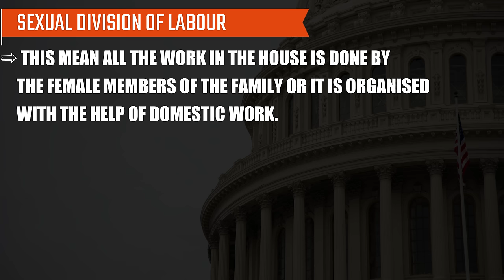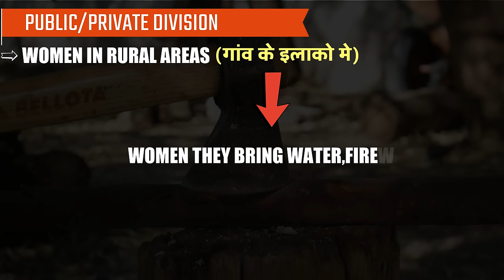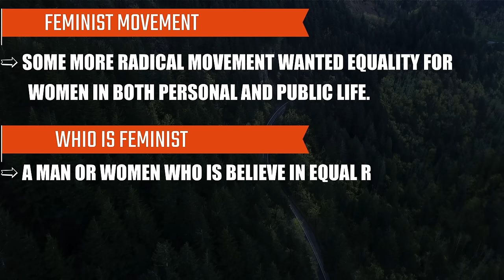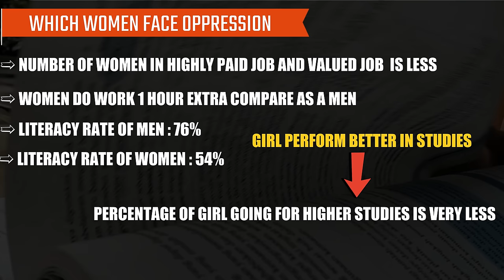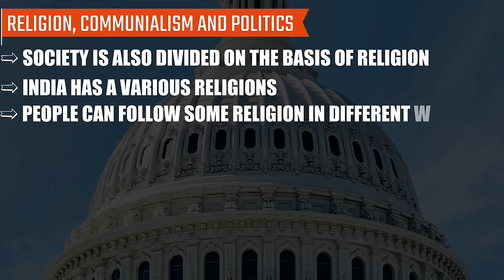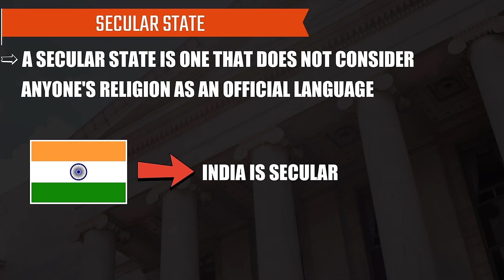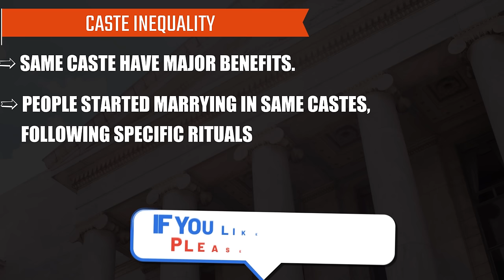Gender, Religion And Caste Class 10 Cbse Full Chapter (Animation) | Class 10 Politics Chapter 4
VIDEO TITLES

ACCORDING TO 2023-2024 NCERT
Gender, Religion And Caste Class 10 Cbse Full Chapter (Animation) | Class 10 Politics Chapter 3(NEW BOOK)

COVERED CHAPTER ACCORDING TO 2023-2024
CHAPTER :-

00:00 Introduction
00:26 GENDER AND POLITICS
00:37 WHAT IS DIVISION OF LABOUR
00:48 PUBLIC/PRIVATE DIVISION
01:44 FEMINIST MOVEMENT
01:59 WHO IS FEMINIST
02:09 WOMEN'S PARTICIPATION HIGH COUNTRIES
02:32 WHICH WOMEN FACE OPPRESSION
03:13 THE EQUAL REMUNERATION ACT 1976
03:27 WOMEN'S POLITICAL REPRESENTATION
04:02 HOW TO RESOLVE THE PROBLEMS
04:20 GENDER, COMMUNIALISM AND POLITICS
04:40 COMMUNIALISM
05:03 COMMUNIALISM CAN TAKE MANY FORM
05:15 SECULAR STATE
05:39 CASTE AND POLITICS
05:49 CASTE INEQUALITY

1. Gender and politics class 10th
2. Gender and politics class 10 cbse
3. Gender and politics class 10 one shot
4. Gender and Politics full Chapter
5. class 10 politics science chapter 3
6. class 10 politics science chapter 4 (NEW BOOK NCERT)